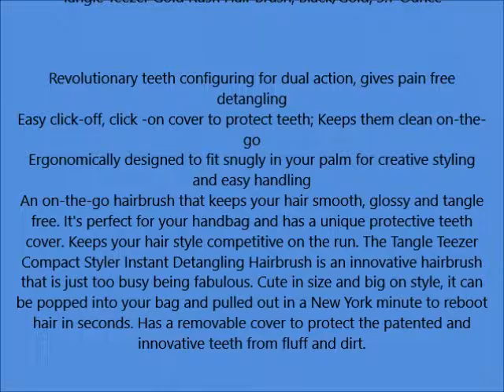Tangle Teezer Gold Rush Hair Brush, Black Gold, 3 7 Ounce